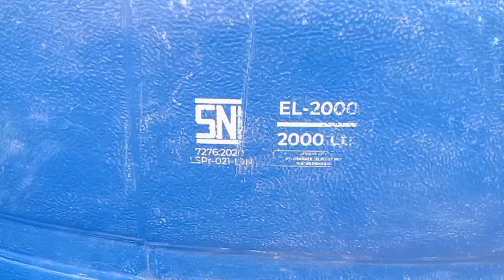POPULER!!! TENTARA, DITELFON ISTRI TANYA BAJU LEBARAN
POPULER!! TENTARA, DITELFON ISTRI DITANYA BAJU LEBARAN.MOMEN YANG SANGAT SERU KETIKA SEORANG TENTARA SEDANG MELAKSANAKAN KEGIATAN MENYIAPKAN SEMEN UNTUK MERAPIKAN LANTAI PENAMPUNGAN SUMUR BOR.LAGI ASYIK KERJA TIBA-TIBA HANDPHONE NYA BERDERING ADA YANG MEMANGGIL KETIKA DILIHAT RUPANYA PANGGILAN TELFON DARI ISTRINYA MENANYAKAN BAJU LEBARAN YANG AKAN DIBELI.